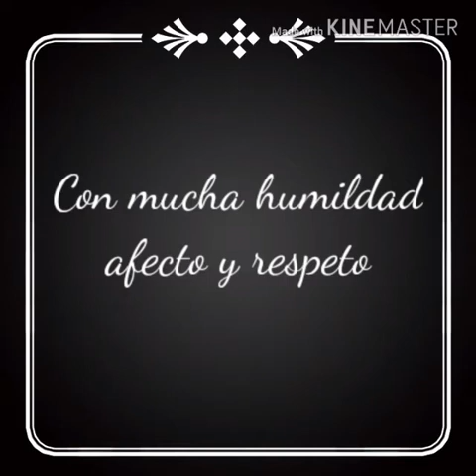AUSENCIA - GUITARRA -TANGO - ARGENTINA- WALTER MIRANDA - FACUNDO MERCADO